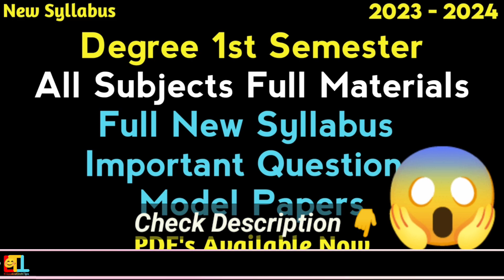Degree 1st Semester All Subjects Materials Important Questions Model Papers Degree Exams 2023 - 2024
For PDFs Contact Day Time Only 👇

10am To 6pm సమయం మధ్యలోనే contact చేయండి